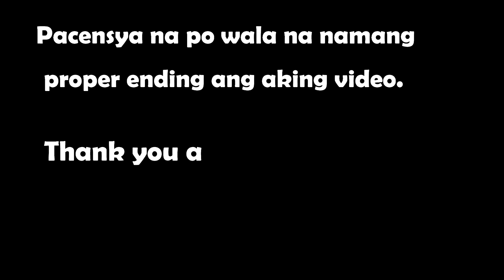UNBOXING THE MYSTERY BOX FROM AMAZON || chelzvlogs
Hope you enjoy! Thank you again po sa inyong lahat sa walang sawang panunuod. Stay safe xxx

Thank you for your support. 🥰😘 Have a lovely day everyone!
FOLLOW ME FB: chelz mills vlogs

Take care and God bless us all! Chelz 😘